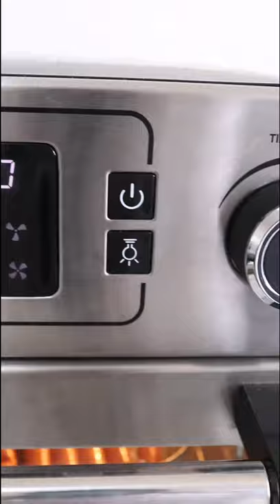Air Fryer Toaster Oven Aobosi Rotisserie Air Fryer Oven Convection Oven Countertop Air-Fry Oven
🍛【Powerful 1700W 6 in 1 SUPER VERSATILE】Get away from the useless excess functions!Aobosi Air Fryer Oven- 6 functions reach to perfection:Broil,Hot Air Broil,Toast,Bake,Airfry,Dehydrate.No useless features! 150-450℉（60-230℃）Knob temperature control and 60 mins knob time control,on-off controllable built-in lighting,easily grasp your Aobosi Countertop Rotisserie Steam Oven.Let's do the easy quick delicious.
🍪【Large Capacity - Family Compact Dimension】Aobosi toaster oven 22L Large Capacity but compact without taking space (L*W*H:17.7*13*13.8 in). Accessories include frying basket,rotisserie fork,baking tray,grill,crumb tray,rotisserie fork handle.Deluxe air frying basket holds up to 1kg french fries serves food for 1-5 people.Aobosi Toaster Convection Oven Large interior can toast a 2 kg(4.5 Lb) whole chicken,more than 12 chicken wings, bake an 8 inch pizza/cake,4 or more slices of bread toast.
🍔 【Efficient,Even and Quick】360°Rapid-Heat Circulation with efficient fan and 6 smart heating elements which is 2 heating elements more than ordinary air fryer toaster oven combo. The more heating elements,the more even air fryer convection oven's temperature will be and the more perfect the food made. It means your chicken/beef/pork/fish/sausage/chicken wings/pizza or any other food you like are done evenly under the hot air for crispy, delicious flavors.
🍟【Healthy and Safe】Reduce fat by 98% and much healthier!Fry with air instead of oil:through Air Fryer mode,do your yummy healthy diet,save the same taste of deep-fried crispiness.You will love your calories-free food.The high-speed fans speed up baking & provide that desired fried finish & flavor.Except 304 stainless steel and food grade materials,the thoughtful design for added safety:the multi-function toaster oven pauses when the door opened and goes on running after the door closed.
🍤【Best Quality and Service】Easy clean,4 non-slip feet (stable anti-slip, no scratches),high quality materials and workmanship.We promise our customers the best service. There is a 2-years repair for Aobosi Air Fryer Toaster Oven.